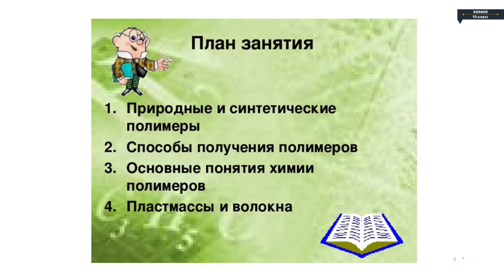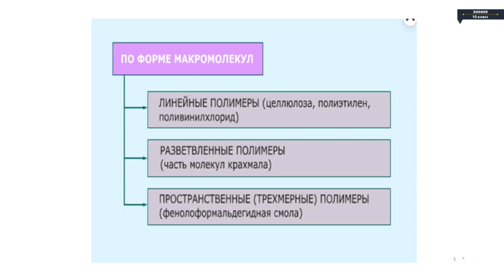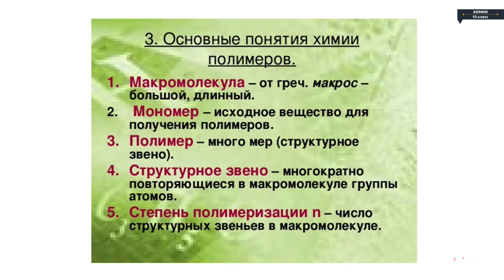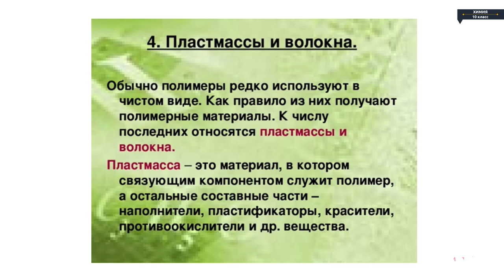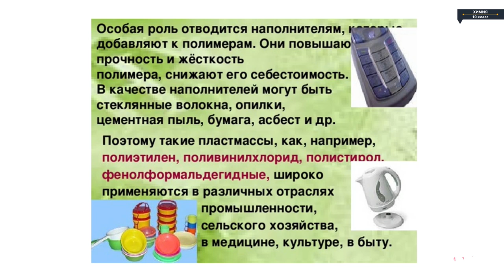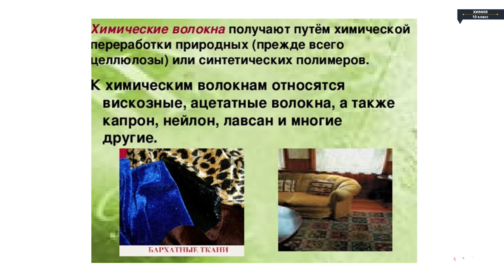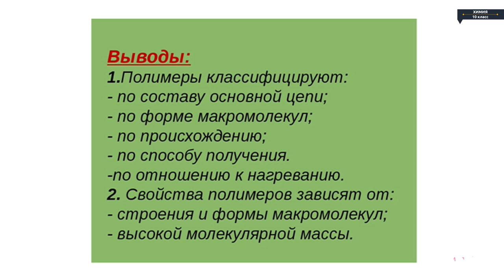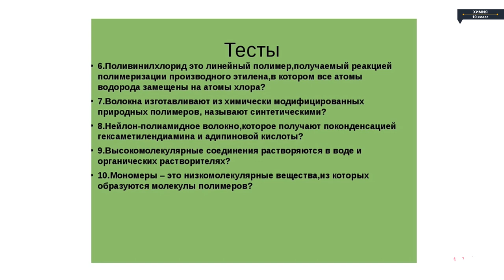Химия - 10 класс - Общие понятие о высокомолекулярных соединениях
Химия - 10 класс - Общие понятие о высокомолекулярных соединениях Химия